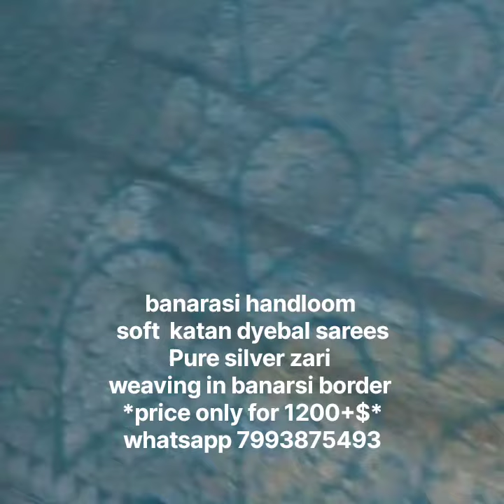banarasi handloom soft katan dyebal fabricPure silver zari weaving | Rs.1200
banarasi handloom soft katan dyebal fabric
Pure silver zari weaving | Rs.1200

*New arrival*
Pure silver zari weaving in banarsi border
Full body pure silver zari butta weaving
Soft n shinning pure look
Rich contrast  jaquerd Fancy contrast designer pallu
Plain with bodar blouse
Singl n multiple avlibl
*price only for 1200+$*
book fast ⏩⏩⏩

Book @ WhatsApp

Daily updates community group

Pattu sarees daily collection